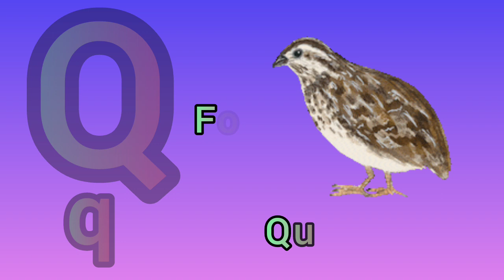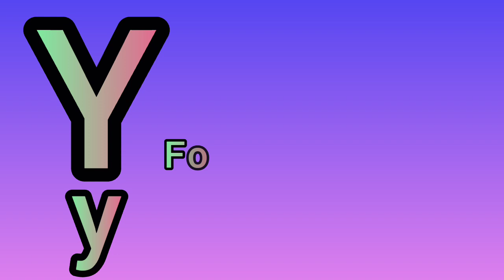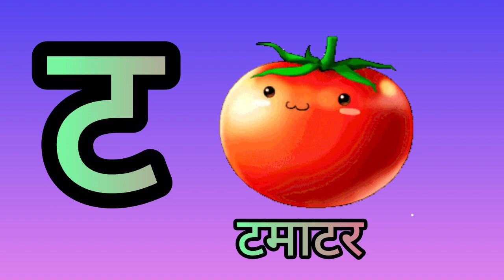Alphabet Phonics Song / A for Airplane Best Easy English Class for Children / ABCD Video chart..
Alphabet Phonics Song / A to 30 Words Best Easy English Class for Children / ABCD Video chart..
abcd song / alphabet letter song / Phonics song / easy English class for Kids /abc video chart..
abcd song / alphabet letter song / Phonics song / English easy class for Kids /nursery rhymes..
abcd song / alphabet letter song / Phonics song / easy class for Kids /nursery rhymes English Letter
Phonics Song / Alphabet Video Chart  with Four Words / Learning Class for English ABC Song for Kids.

Phonics Song / A for Apple B for Bird Easy Learning Class for Kids / ABCD Songs / Nursery Ryemcs...

ABC Phonics Song 2 with TWO Words  in - A For Apple - A For Airplane۔ ABCD Songs for Nursery Ryemcs.

ABC Phonics Song 2 with TWO Words  in - A For Apple - A For Airplane۔ ABCD Songs for Kids English..

ABC Song / Phonics Song / ABC Video Chart |  A for Apple A for Ant Two Words Learning Letters Kids..

ABC Song / Alphabet Song /Phonics Song / ABC Video Chart |  A for Apple B for Ball Learning Letters

ABC Song / A a For Apple / B b For Ball / 3D ABC for Kids Easy Learning Class Kids Nuersry ryemcs

A B C D in English | Alphabet Song | a for apple b for book | Phonics Song Easy Class for Kids...

Phonics Song / A for Apple a for Airplane / ABCD Song Easy Class for Kids..
A B C D Song / Phonics Song / A for Airplane B for Bull / ABC song for kids Easy Class Learning..
abc
lABC Learn English Alphabet Song | ABC Song song / ABC Song for Children / 3D ABC Nursery
apcd song
abcd
abc song
alphabet song
alphabet
amall abcd
123song
abc 123
abc song super simple songs
abcd song
abcd song for baby
abc song
abcd song
abcd dong
abcd point song
abcd cartoon
abcd writing
abc
abcd rhymes
alphabet
alphabet alphabet
alphabet kartoon
alphabet song
alphabet song nursery rhymes jollibee
alphabet blocks
alphabet sounds
abcdefapcd song
abcd
abc song
alphabet song
alphabet
amall abcd
123song
abc 123
abcd song
abc song
A a For Apple / B b For Ball abc song / abcd alphabet song / ABC Song for Children / 3D ABC
apcd song
abcd
abc song
alphabet song
alphabet
amall abcd
123song
abc 123
abcd song
abc song
abcd song
abcd dong
abcd point song
abcd cartoon
abcd writing
abc
abcd rhymes
alphabet
alphabet alphabet
alphabet kartoon
alphabet song
alphabet blocks
alphabet sounds
123song
abc 123
abcd song
abc song
Motu Patlu
chidiya Rani
mogli
वर्णमाला
abcd varmaala
abcd varnmaala
English alphabet
English varnmaala
a for apple
kids alphabet
alphabet for Kids
abcd ryemcs
Nursery rhymes
a for Apple bi for boy c for cat di for dog
क से कबूतर |  mantu study class | abcd | phonics song | abcd song | a से अनार | a for apple b for ball c for cat | alphabet Nursery ryemcs | a for apple
kids alphabe
@FunWithPari cute
alphabet cartune
alphabet video
alphabet song
alphabet reyemcs
alphabet abc
Alphabet Lore
a for apple bachon ke liye
a for apple batao
a for apple bal
a for apple bachchon ko pdhane wala